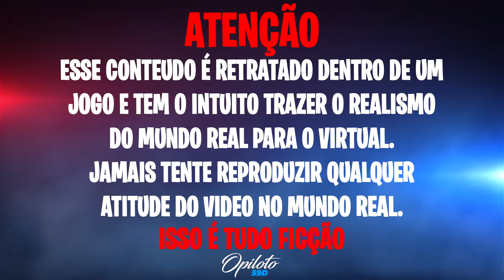INFELIZMENTE O TIME DE MONSTRÃO TÁ DESFALCADO😥 ETERNO TYME DAS RODOVIA no GTA RP😭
🏙️Cidade Mil Grau Roleplay:
🤖IP:connect cfx.re/join/6377dj

🎯TIME DE MONSTRÃO🎯
💻CONFIGURAÇÕES DO COMPUTADOR:
➧1TB HD
➧120GB SSD
🎗𝑬𝒕𝒆𝒓𝒏𝒐 𝑴𝒂𝒄𝒆𝒅𝒐